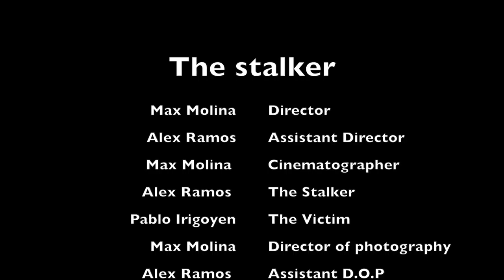20 second film